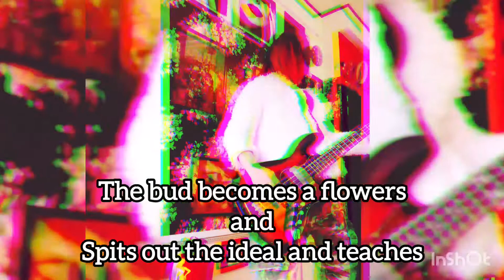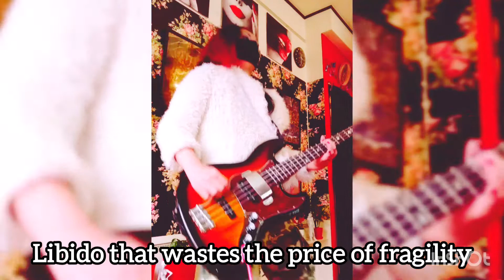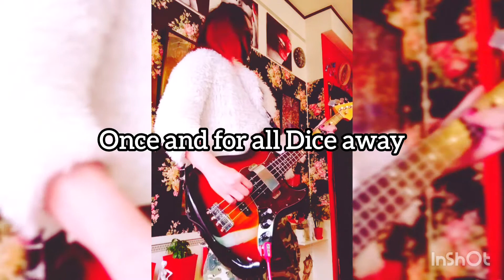hide『DICE』Bass Cover With English translation lyrics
hideさんの『DICE』ベース弾きました(/・ω・)/🎸～～～♬
hide "DICE" Bass cover
My English translation skills are very low, so I hope the lyrics can be conveyed by the atmosphere alone